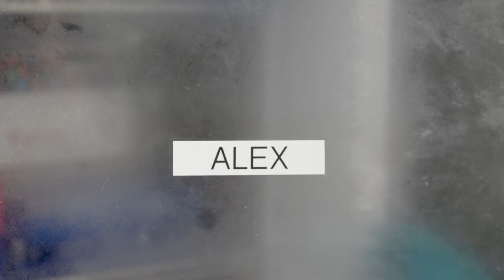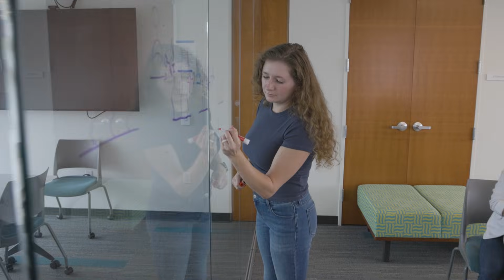A scientist's 'a-ha moment | WashU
While Alex Quillin, PhD ’25, was a graduate student in the lab of Jen Heemstra, the Charles Allen Thomas Professor of Chemistry in Arts & Sciences, she led a team of chemists studying how cells create messages using the language of RNA — messages in constant need of editing to help avoid cancer and other diseases. The editing process had been largely invisible at the cellular level — until one day it wasn’t. In this video, both Quillin and Heemstra describe what it was like to look through the microscope and realized what they had potentially discovered. @washuartsci @washumedicine @WashUAlumni

About WashU
Washington University in St. Louis (WashU) is a nationally ranked, global leader in teaching, research and patient care. With a vibrant community of over 21,300 students and faculty from all 50 states and 100+ countries, WashU offers world-class programs across eight distinct schools, all anchored in purpose-driven scholarship and service to society. Discover how WashU brings us closer to the knowledge that changes lives and the stories that inspire us to change the world.